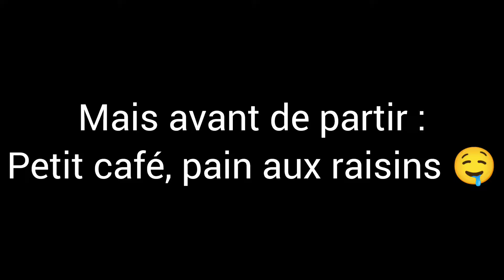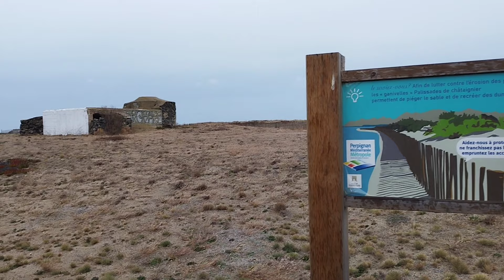✅89:"Découvertes sur les Bords de Plage de 5 Bunkers!"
Plongez au cœur d'une aventure solo riche en émotions et découvertes dans notre dernière vidéo !
Suivez-moi lors d'une exploration captivante des magnifiques bords de plage, à la découverte de cinq bunkers mystérieux qui jalonnent le littoral. Entre moments contemplatifs et exploration solitaire, cette balade révèle des trésors cachés et dévoile l'histoire fascinante de ces structures énigmatiques.
Ne manquez pas cette expérience unique, mêlant découverte personnelle et exploration passionnante.
Préparez-vous à vivre une journée inoubliable entre nature, histoire, et introspection ! 🌊🚶‍♂️✨